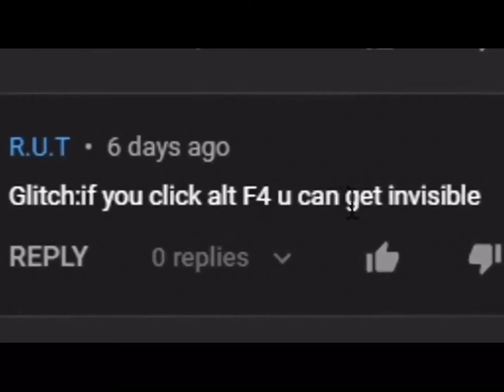caught in 4k